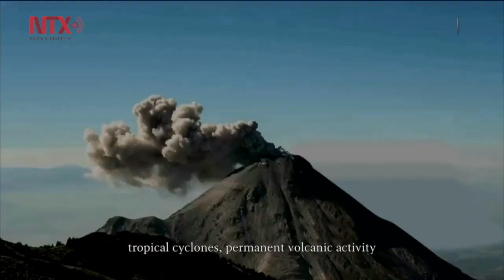Peña Nieto llama a apoyar a la región del Caribe ante fenómenos naturales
El presidente de México, Enrique Peña Nieto, llamó a los países integrantes de la Plataforma Global para la Reducción de Riesgos a apoyar a las naciones más vulnerables a fenómenos naturales, especialmente de la región del Caribe.